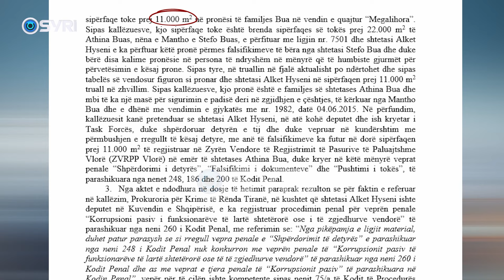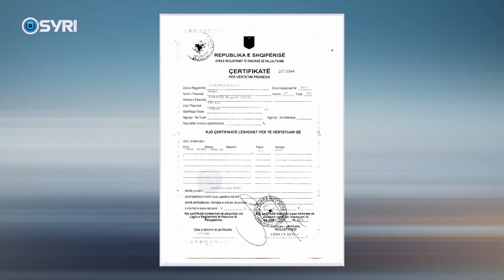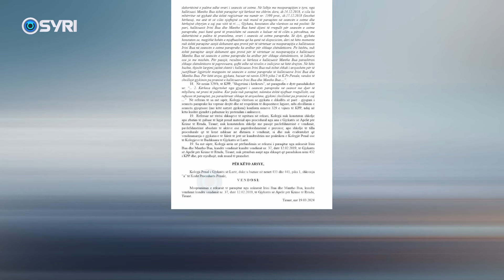Pronar në resort, Gjykata e Lartë refuzon gjykimin për Alket Hysenin